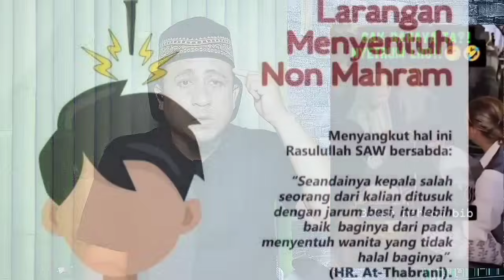Kelakuan Bahar Smit !! Wanita Merangkak Seperti Budak Antri Salaman Serasa Zaman Penjajahan